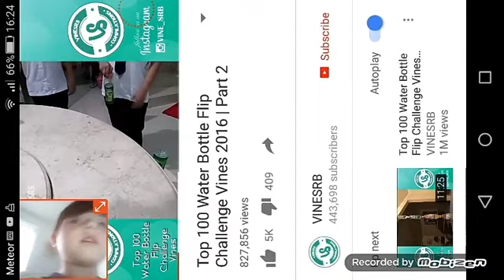Bottle flip reaction pt 2